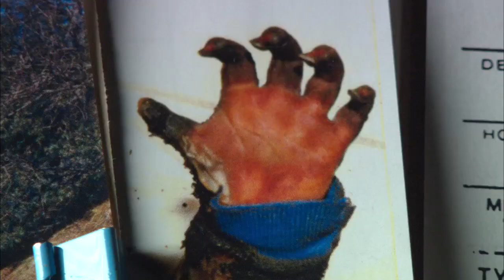Some of the Most Chilling Unsolved Crimes | Cold Case Files | REELZ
The weather may be turning cold, but these cases are colder. Watch Cold Case Files tonight at 7ET/4PT.